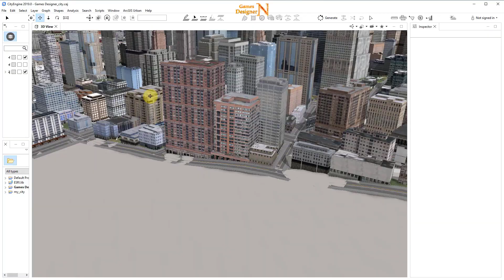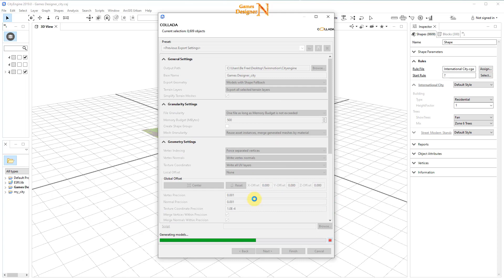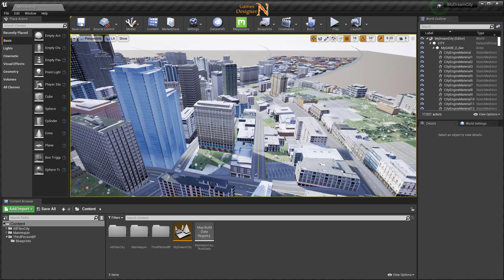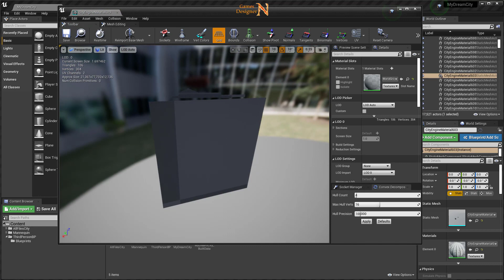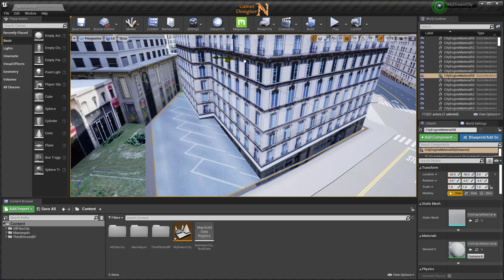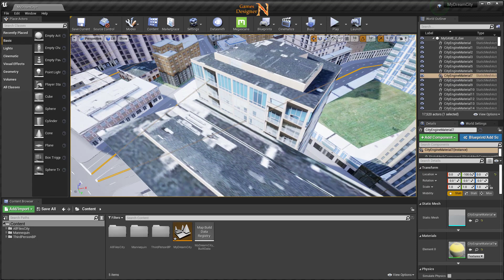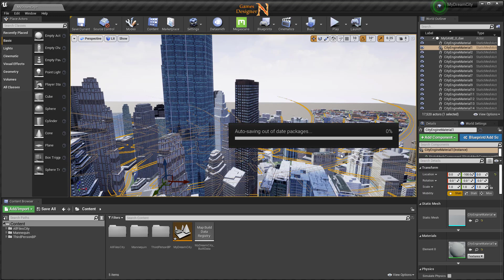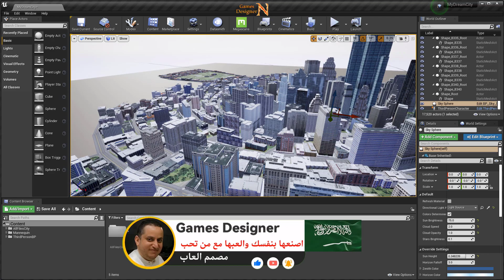مدينة مصغرة هدية القناة لكم || Unreal Engine 4&5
مدينة مصغرة عبر استخدام سيتي انجن وتوينموشون هدية القناة للجميع
بامكانكم تحميلها عبر الرابط التالي

المقدمة 0:00
الدخول على المدينة عبر الانريل 1:37
اصلاح الاخطاء 4:37